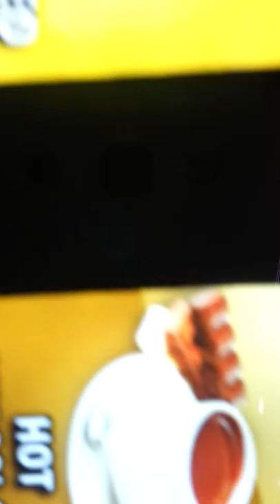giveaway video !!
The other fing wad a bottle opener